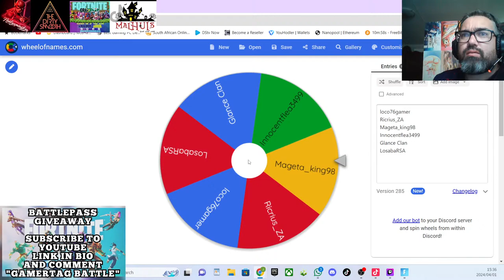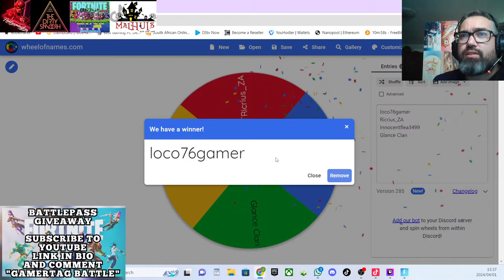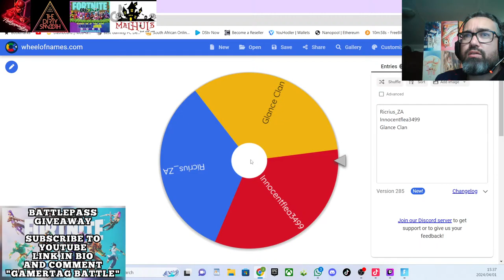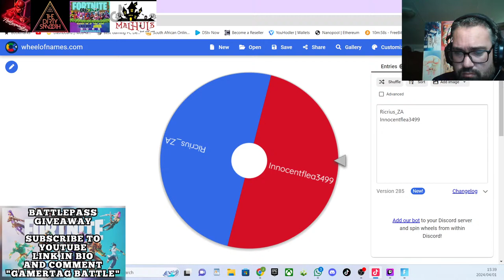Battle Pass giveaway